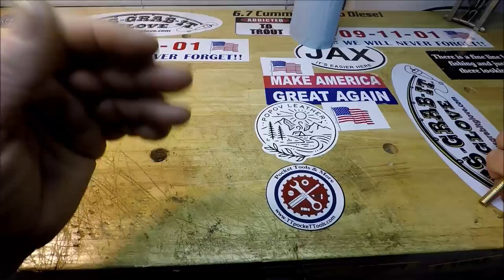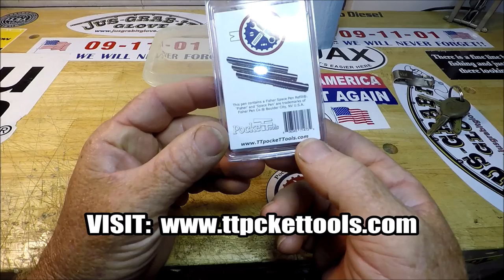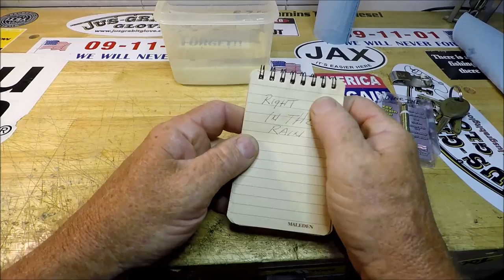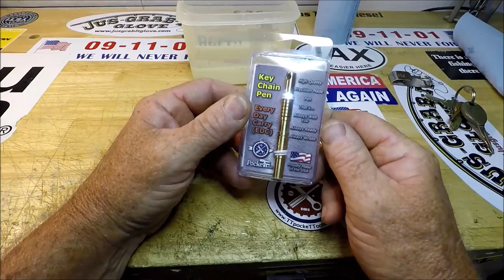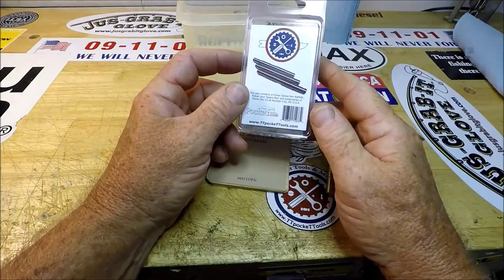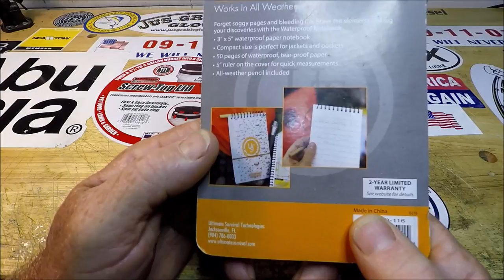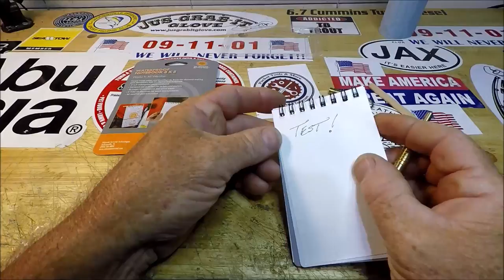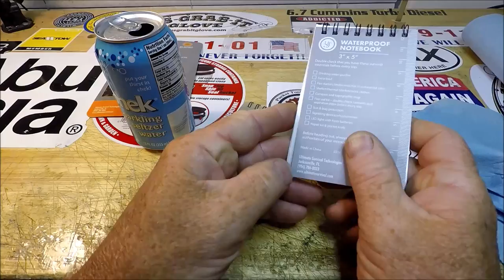Captain Gadget's ''E.D.C.'' PEN REVIEW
CAPTAIN GADGET DISCUSSES HIS ON THE GO, NOTE TAKING DILEMMA. WHEN A CHARTER CUSTOMER CALLS, THE NEED FOR A WRITING UTENSIL IMMEDIATELY, AND SOME KIND OF ALL WEATHER NOTE PAD, IS ESSENTIAL TO JOT DOWN INFO. WHILE OUT AND ABOUT, AND ON THE BOAT WHEN IN ALL WEATHER SITUATIONS.

THE PEN AND NOTEPAD NEEDS TO BE EQUALLY DURABLE, WATERPROOF,  BECAUSE OF SWEATY 100 DEGREE DAYS AND RAIN ON MY BOAT

CAPTAIN GADGET ISN'T A DOOMSDAY PREPPER, BUT RATHER WANTING TO BE A ''PREPARED ANGLER'' & ''FISHING GUIDE'' AT ALL TIMES. TO BETTER SERVE YOU, MY CUSTOMER!